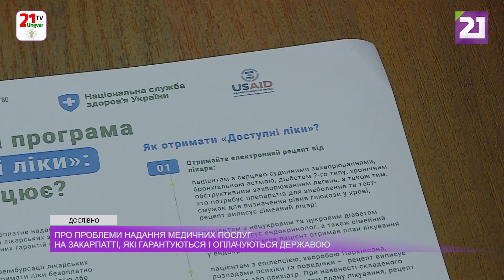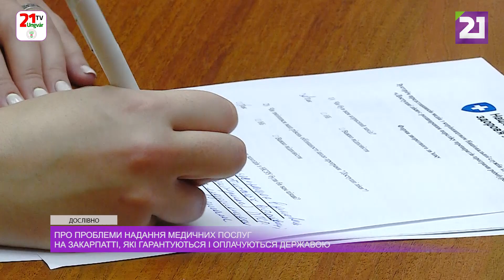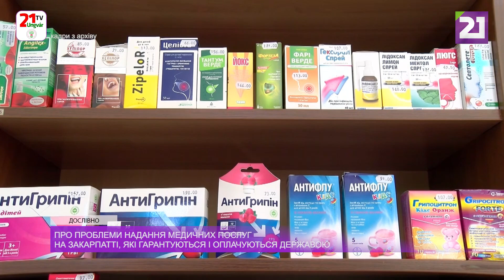Голова Національної служби здоров’я України Наталія Гусак про програму «Доступні ліки» / Дослівно